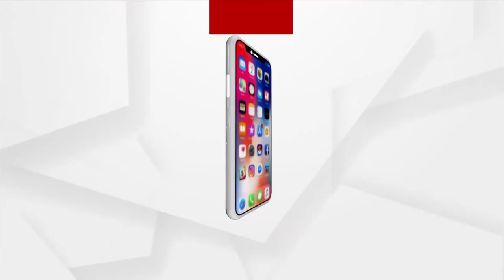Quality Education Enhances Through 5G Services In India